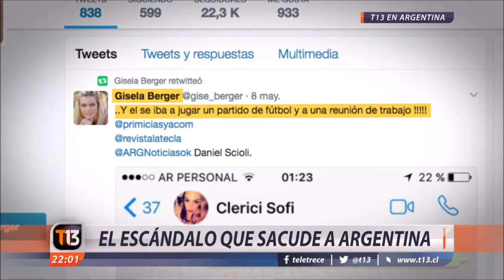Política y farándula en Argentina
En Argentina, el exvicepresidente Daniel Scioli está envuelto en un escándalo que ha copado los programas de televisión. Una relación con una joven modelo, un caso de infidelidad y un sorpresivo embarazo han alimentado la historia. Es el tema del cual todos hablan en un país donde varios políticos han sacado partido de sus bullados romances.